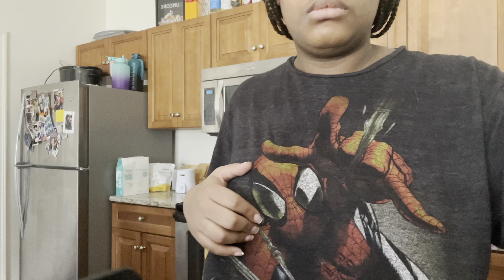Day in the life with a newborn | Pump all day with me | Mom guilt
I actually stayed on schedule with pumping today! Well that’s all I did today. I tell ya pumping is a FULL TIME JOB. Whew. Anyways.